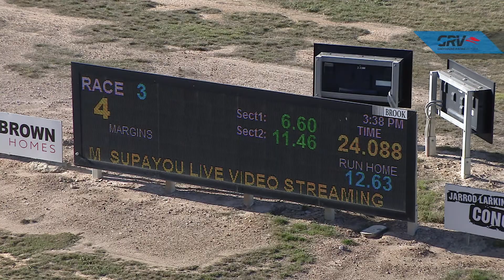BEN FRI 16 APR 21 R3